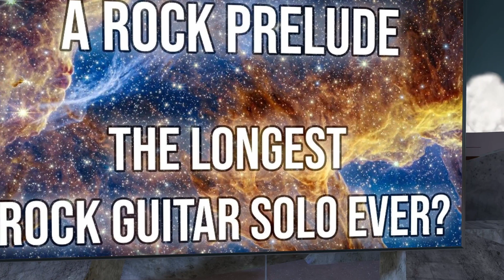Eppur si Muove, a Rock Prelude - Stunning rock music, hypnotic animation. Pure AI music!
Enjoy this beautiful neo-classical rock composition, generated and edited by Paolo Volante. The stunning image of the video is named "Pillar of Creation" taken by the Hubble telescope and animated by Paolo Volante. Full screen view recommended.

"Eppur si muove" (And yet it moves) may be the most famous line attributed to the renowned Italian scientist Galileo Galilei, who (almost) invented the telescope.

Similarly, this rock prelude is based on the harmonic style made famous by J.S. Bach, which relies on the so-called Circle of Fifths, causing the harmony to continuously shift from key to key. It is music that "moves." This style was used in rock by giants such as Deep Purple and many other neo-classical rockers like Yngwie Malmsteen, as well as Ritchie Blackmore, Jon Lord, and many other lead guitarists and keyboardists.

Fun fact: the circle of fifths became practically usable thanks to the invention of the well-tempered system, whose creator was... the father of Galileo Galilei, Vincenzo Galilei.

Credits:

VR RENDITION:
"Dystopian Gallery", Anasaea, The Artverse

IMAGERY:
"Pillar of Creation"
NASA, ESA, CSA, STScI; Joseph DePasquale (STScI), Anton M. Koekemoer (STScI), Alyssa Pagan (STScI).